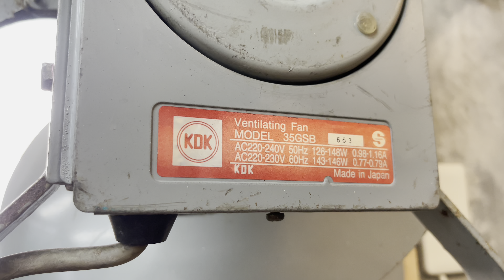1990’s KDK 14” High Pressure Exhaust Fan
These Japanese high pressure exhaust fans have popped up every once in awhile in my life. I've seen them in public buildings, hotels, malls, warehouses etc, but the most memorable was when I got to switch a KDK 60GSC on & off in the parking lot of a hospital when I was a little kid. I was intimidated, yet amazed by the size of the thing & how the blade looks. That's the main reason why I like these fans so much, and have that aforementioned 24" KDK on my wishlist.

2 years ago, I got the chance to visit Arjuna Jaya flea market in Bandung, accompanied by @Jeff_FanCollector. My goal that day was to purchase an exhaust fan for a paint booth I was planning to build, but even though that particular market had lots of exhaust fans for sale, I failed to find any that's small enough & powerful enough for a small paint booth, until I came across a shop which just opened by the time I'd decided to walk out of that market. That shop had 2 of these in stock, and I chose one that had less rust on it. Fast forward to when I had this fan installed at the spot where I want it, my design for that paint booth had changed quite dramatically, which means this fan is no longer needed. What a great way to plan things right?

 Another reason why I chose not to use this fan is because it was in quite nice shape when I got it, and I don't want to ruin it with paint particles, which is why I ended up purchasing a 14" Lion branded heavy duty exhaust fan in poor shape for my paint booth, leaving this fan in its spot on my outdoor workshop which exposed it to sunlight & rain, which is why the label is now a bit faded & the rust has spread even more. I don't know what to use this fan for now, and if I still don't have any plans for it in the next couple of years, I'll probably end up selling it. What I can say is that this fan has proven itself to be quite useful at times when I needed to grind/sand anything, and clean really dusty stuff.